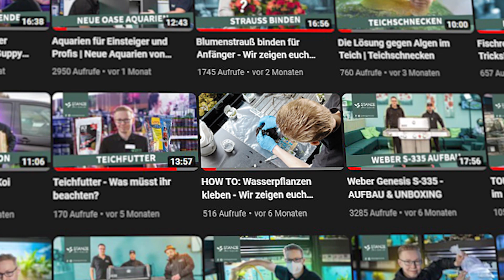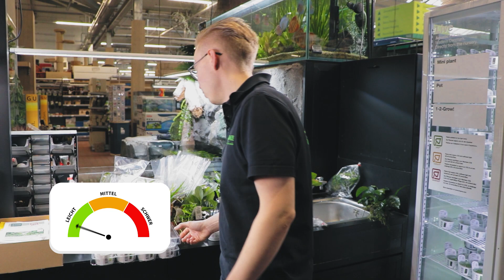Wasserpflanzen für DEIN Aquarium! | UNBOXING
00:00 Einführung
00:23 Lieferanten
00:58 Echinodorus reni
02:45 Microsorum pteropus narrow
03:58 Hydrocotyle verticillata
05:23 Hottonia palustris
06:03 Aponogeton boivinianus
07:00 Aponogeton ulvaceus
08:48 Anubias barteri coffeifolia
09:45 Echinodorus ozelot green
10:37 Murdannia keisak
11:11 Ludwigia glandulosa
11:58 Vallisneria spiralis tiger
13:05 Microsorum pteropus
13:35 Anubias barteri caladiifolia
14:07 Echinodorus barthii
14:34 Bepflanzte Deko (Christmas moos)
16:13 Bepflanzte Deko (Javafarn)
17:02 Bepflanzte Deko (Anubias)
17:32 Bepflanzte Deko
17:51 Hygrophila lancea araguaia
18:29 Hygrophila pinnatifida
18:37 Glossostigma elatinoides
19:10 Taxiphyllum alternans 'taiwan'
20:03 Ende